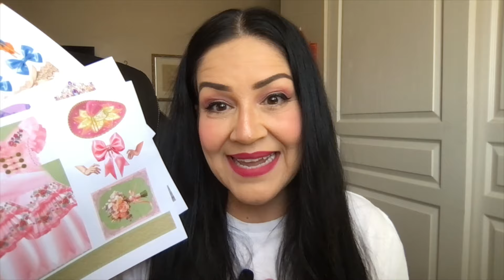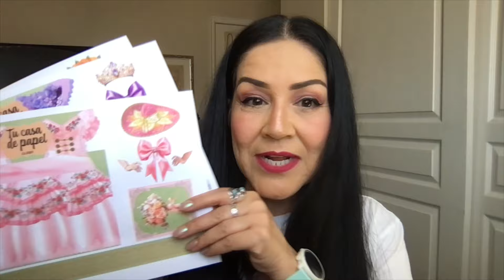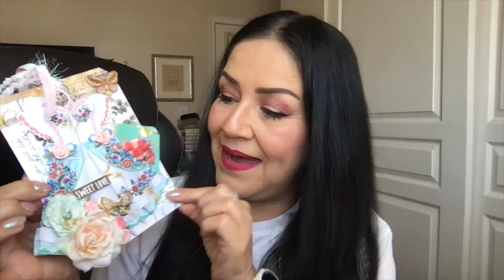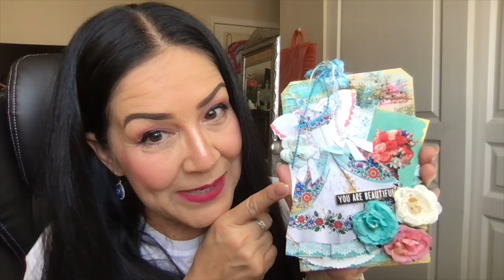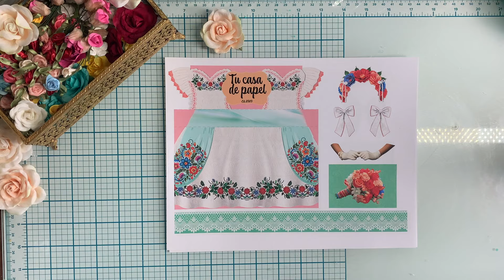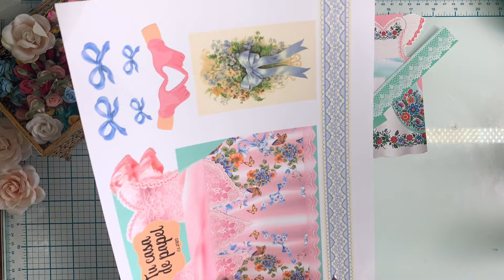Junk Journal Étiquetas o Étiquetas de Regalo - Colaboracion con @TuCasaDePapel - Video en Español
Hola y Bienvenidos!  Soy Lily y en este video voy a compartir como hago etiquetas de junk journal con unos digitales lindos que Ibette de @TuCasaDePapel a diseñado.  El kit digital se llama Quinceañera y el link esta abajito para que lo vayan a ver en la tienda de Etsy.
Estas etiquetas tambien se pueden usar como etiquetas de regalo.  Voy a usar empaque para crear la base de estas etiquetas y otros adornos para darle el toque final.  Pero lo mas bonito son los vestidos de Quinceañera con el doblado de origami.
Soy parte del equipo de diseño de Ibette y estoy encantada poder crear estas lindos proyectos con Uds.  Acompañame para hacer estas lindas etiquetas.
Gracias por estar aqui conmigo.

Ayudame alcansar 100K Suscriptores este año 😊

Soy parte del equipo de Diseño de Ibette @TuCasaDePapel   😍
TuCasaDePapel Etsy
Gracias! 🧡🧡🧡

Digitales en este video:
Quinceañera Digital Kit

Como Asociada de Amazon, gano una comisión por tus compras calificadas.  Esto no te afecta. ¡Gracias de antemano!